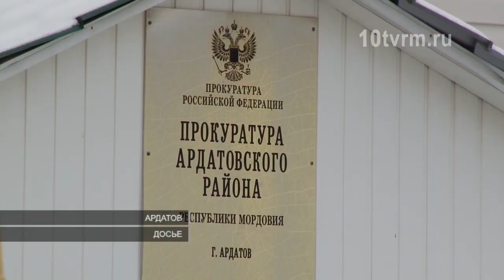«Смотрящего» из Ардатова осудили